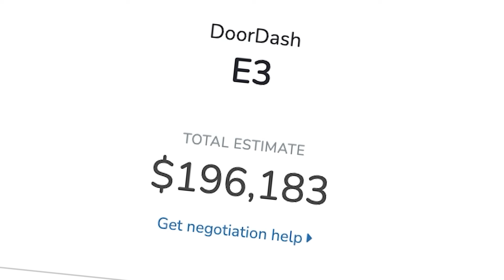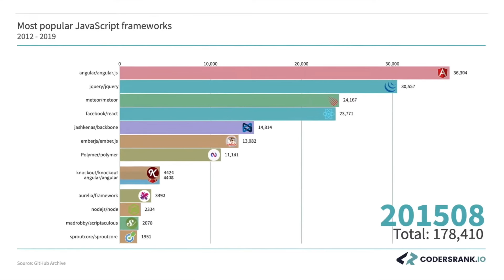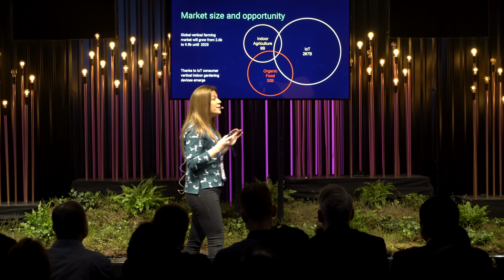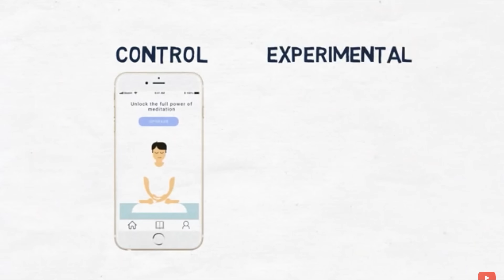What I Wish I Knew Before Becoming A Software Developer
After being a software developer for a few years, I wish I knew these pieces of advice and warnings. I wish someone told me before I made my career switch. You don't know what you don't know.

Recommended Courses
React.JS:

Chapters:
00:00 - How To Become A Dev
03:07 - High Tech Salaries
07:22 - Constantly Changing
10:10 - Networking
12: 04- Tech Career